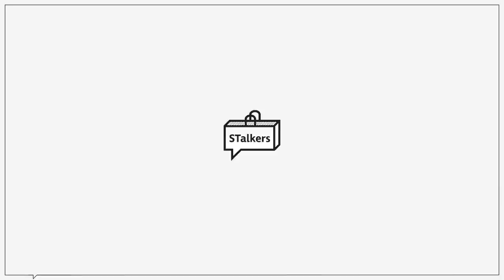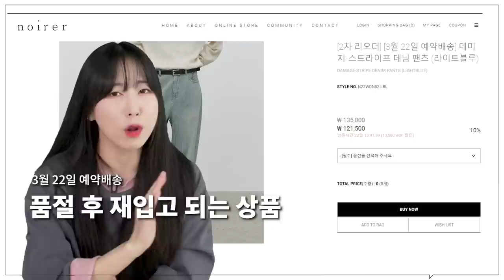[대량리뷰] 여자가 봤을 때 예쁜 남자 데님 BEST 5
오늘은 봄에 입으면 예쁠 데님 5종을 준비했습니다!
서로 다른 매력을 가진 제품들이기에
준비한 제품들 중 여러분의 취향에 맞는 제품이 있었으면 좋겠습니다ㅎㅎ

🌟PRODUCT INFO🌟
(1) [브랜디드] 1853 LOKI JEANS

(2) [파브레가] 샌드 스모키 세미 와이드 데님 팬츠

0:00 오프닝
0:28 23SS 패션 트렌드
1:30 브랜디드_1853 LOKI JEANS
2:17 브랜디드_1853 LOKI JEANS_사이즈비교
2:39 파브레가_샌드 스모키 세미와이드 데님 팬츠
3:31 파브레가_샌드 스모키 세미와이드 데님 팬츠_사이즈비교
3:54 노운_VINTAGE WASHED DENIM PANTS
5:06 노운_VINTAGE WASHED DENIM PANTS_사이즈비교
5:29 밈더워드로브_SIDE CUT DENIM PANTS
6:11 밈더워드로브_SIDE CUT DENIM PANTS_사이즈비교
6:32 노이어_DAMAGE STRIPE DENIM PANTS
7:20 노이어_DAMAGE STRIPE DENIM PANTS_사이즈비교
7:39 엔딩